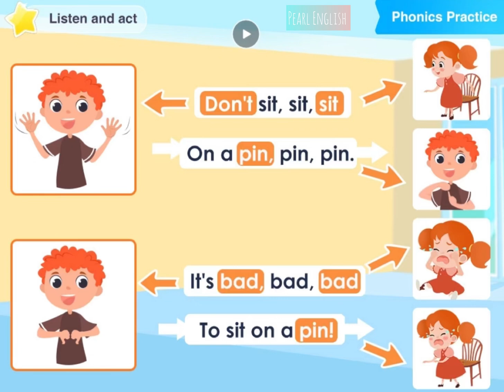PHONICS CHANT#kidssong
BIG ENGLISH 1 UNIT 2 PHONIC SOUNDS.